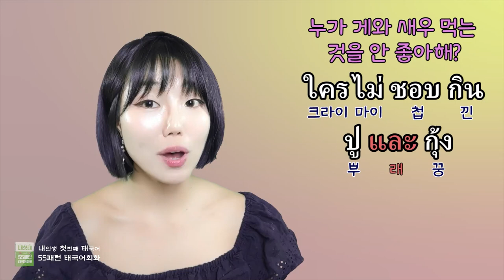[내인생 첫번째 태국어 43] 그리고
1만 구독자, 총 조회 수 100만 뷰를 넘긴 태국어 인기 유튜버 강의가 드디어 책으로!

태국어를 이제 시작하는 사람이라면 꼭 알아둬야 하는 55개의 패턴과 275개의 다양한 문장으로 기초 회화를 배워보자. 인기유튜버 ‘어텀 데이지’ 쌤과 함께하면 누구보다 쉽게 태국어를 배울 수 있다.

‘어텀 데이지’ 쌤이 알려주는 쉬운 태국어 공부 방법
1. 그림 같은 태국어 자음과 모음을 따라쓰며 기초 배우기
2. 원어민이 들려주는 패턴을 듣고 보면서 태국어와 친해지기
3. 성조를 보며 태국어 패턴을 정확하게 따라 말해 보기
4. 패턴을 응용한 연습문제로 태국어 완성하기

학습을 도와주는 다양한 부록까지 준비된 『내첫태 55패턴 태국어회화』와 함께 태국어를 재미있게 시작해보자.

도서명 : 내첫태 55패턴 태국어회화
저자 : 최가을 (어텀데이지)